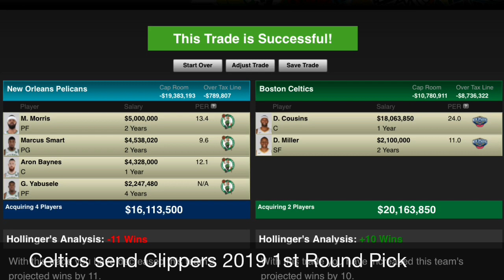Top 3 Trade Ideas for DeMarcus Cousins | Lakers & Cavaliers | 2017-18 NBA Season